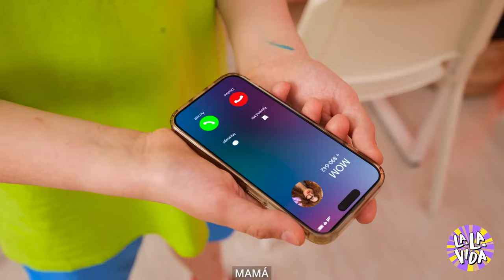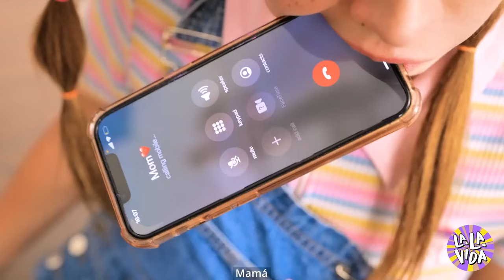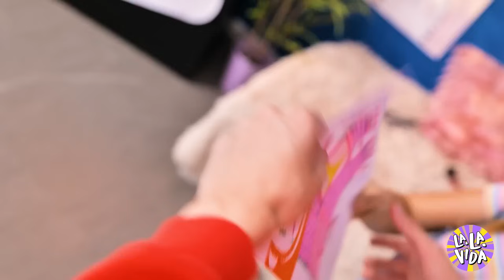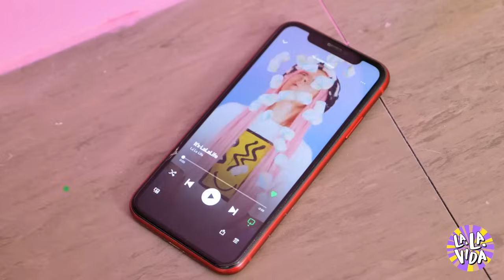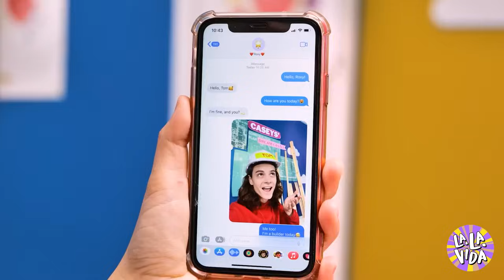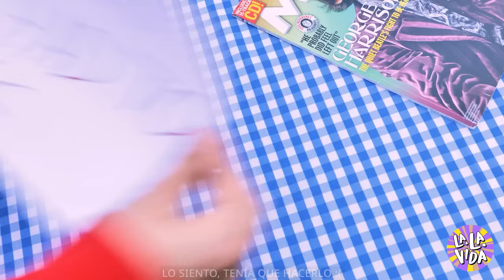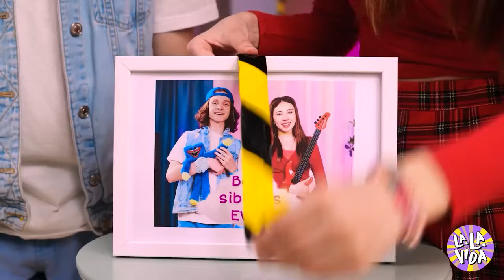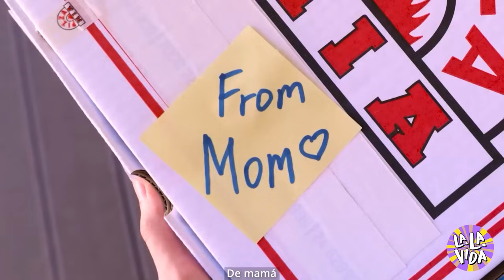CUENTO FINAL: NIÑO BUENO vs. NIÑO MALO | JUEGOS SALVAJES 🤣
¡Prepárate para un juego desternillante y alocado lleno de momentos épicos, desafíos locos y caos! 😜 ¿Quién saldrá vencedor: el ángel respetuoso con las normas o el travieso alborotador? Disfruta de divertidas payasadas, giros inesperados y algunas sorpresas que te mantendrán en vilo.